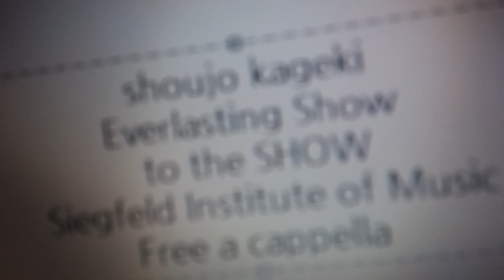少女☆歌劇 レヴュースタァライト - Everlasting Show to the SHOW！ - シークフェルト音楽学院中等部 Free a cappella フリーアカペラ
少女☆歌劇レヴュースタァライト EverlastingShowtotheSHOW！